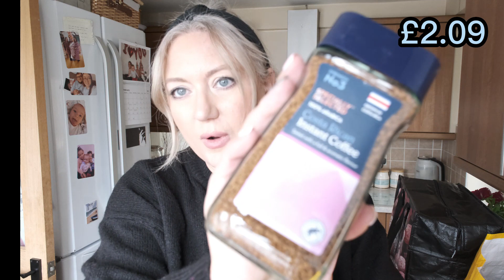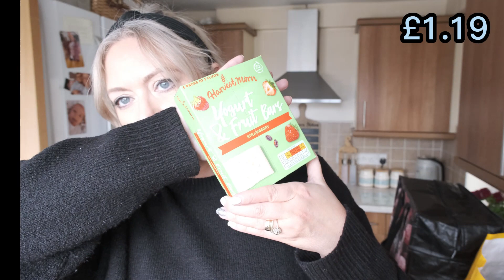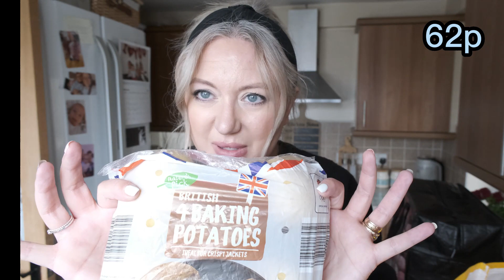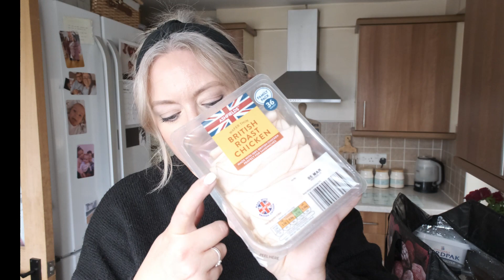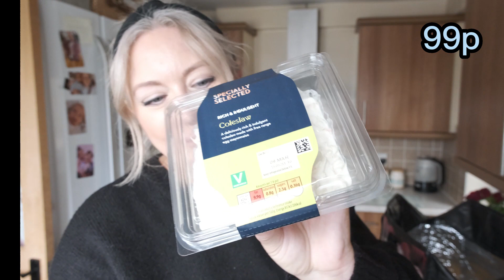27th Feb | Aldi Shopping Haul With Prices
This months book is white bones

Leanne x

(AD) ** Sometimes I am fortunate enough to have products sent to me for free. If I agree to partner with a company for a review, please know that I will always disclose it. I will only ever give my absolute honest opinion when making my videos.